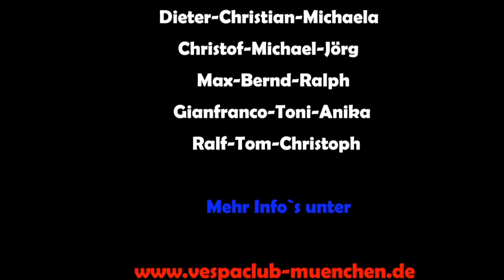Vespa Club München Vespa World Days Mantova 2014 II